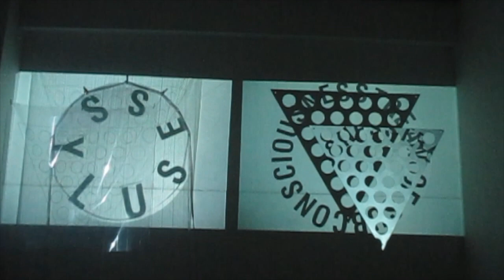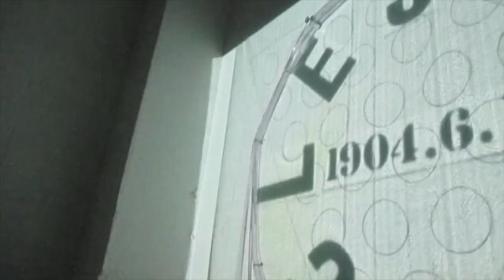Noboru Ohwada 'ULYSSES-JOYCYCLE' at ART LAB AKIBA November 2017